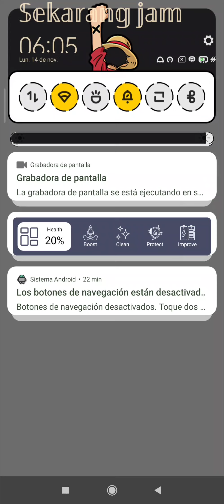Defyng gravity Live roblox